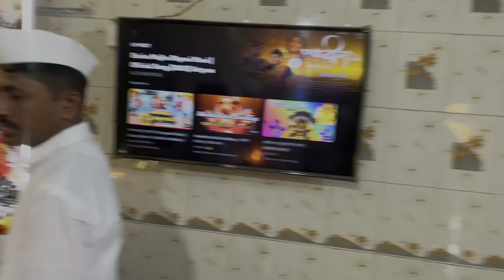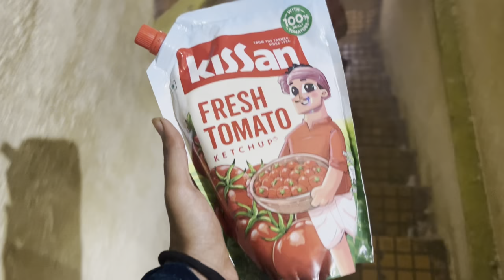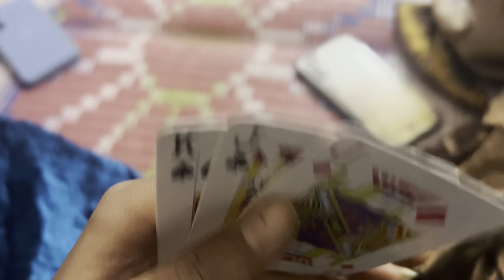vlog no:-7||आज बाप्पांचा पहिला दिवस😍आणि काकांचे बाप्पाची शेवटची रात्र आणि केली रास मज्जा🥰😂